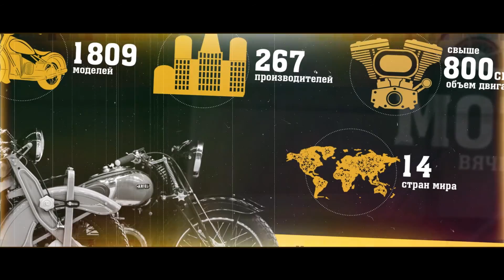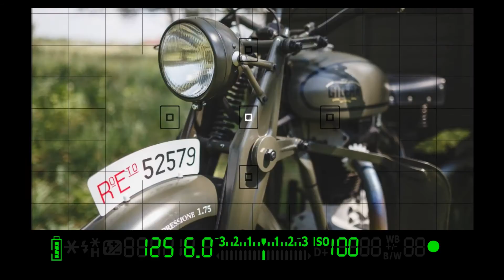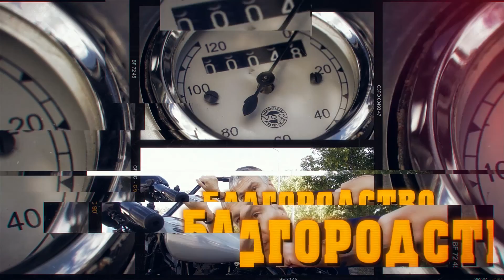Презентация "Мотомира Вячеслава Шеянова" на MOTOREXPO 2015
Презентация "Мотомира Вячеслава Шеянова" на XX юбилейном тольятинском автосалоне "MOTOREXPO"

оператор и режиссер: Алексей Хлебцов